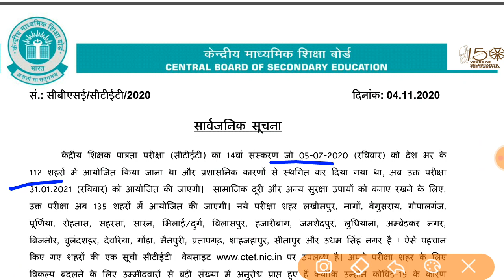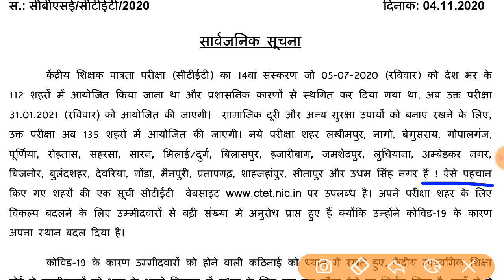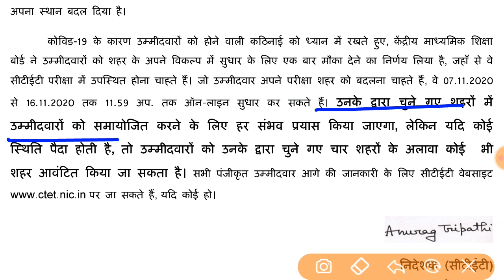Ctet Exam Date and Form Correction date सभी को करना पड़ेगा Form में ये Correction